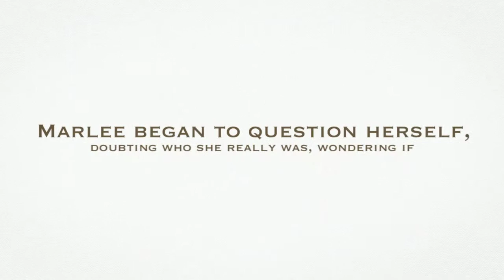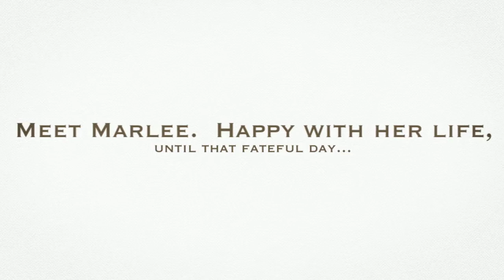Lunchtime Eavesdropper Book Trailer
Lunchtime Eavesdropper, By Joanie Chevalier, book trailer